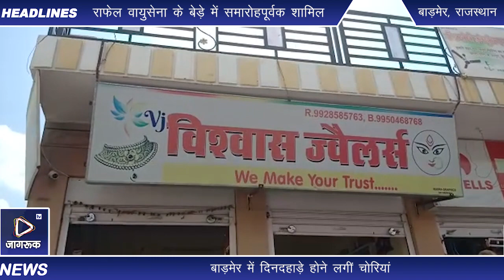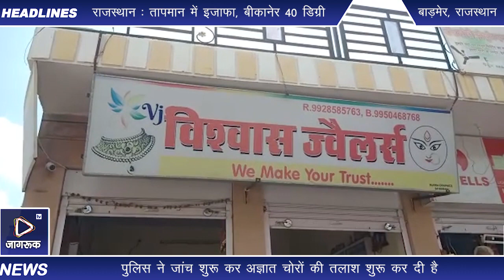Jagruk TV : बाड़मेर में दिनदहाड़े होने लगीं चोरियां, ज्वेलर्स शो रूम में चोरों की हाथ की सफाई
बाड़मेर शहर में चोरों के हौसले दिनों-दिन बुलंद होते जा रहे है और अज्ञात चोर सूने मकानों में चोरी की वारदातों को अंजाम देने के साथ दिनदहाड़े चोरी की वारदातों को अंजाम देते नजर आ रहे है।

ऐसा ही मामला बाड़मेर शहर के नेहरू नगर से सामने आया है। जहां एक ज्वेलर्स की दुकान पर अज्ञात चोरों ने दिनदहाड़े 30 ग्राम सोने के जेवरात पर हाथ साफ कर लिया। घटनाक्रम की भनक लगने पर पीड़ित दुकानदार में अज्ञात चोरों के खिलाफ कोतवाली थाने में मामला दर्ज करवाया।

पीड़ित रिंकू सोनी के अनुसार दोपहर के समय वह खाना खाने घर गया था और दुकान पर उसके पिताजी बैठे थे। इस दौरान चांदी का ताबीज लेने आए दो युवकों ने सोने की पुरानी अंगूठियां, फीनी रखे स्टील के बॉक्स को पार कर लिया।

पीड़ित रिंकू सोनी के अनुसार जब शाम को घर जाने के वक्त स्टील का बॉक्स गायब मिला तो दुकान में सीसीटीवी फुटेज को खंगाला गया। जिसमे चांदी का ताबीज लेने आए युवकों द्वारा  कारित की गई घटना सामने आई। जिसके बाद अज्ञात चोरों के खिलाफ कोतवाली थाने में मामला दर्ज करवाया गया है।

फिलहाल, पूरे घटनाक्रम के सामने आने और सीसीटीवी कैमरे में कैद हुए चोरों के वीडियो फुटेज के आधार पर पुलिस ने जांच शुरू कर अज्ञात चोरों की तलाश शुरू कर दी है।

Jagruk TV